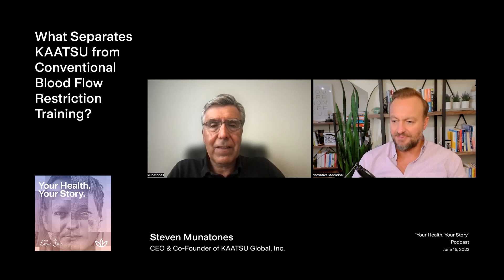What Separates KAATSU from Conventional Blood Flow Restriction Training?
Dive into the fascinating differentiation between traditional BFR and the KAATSU approach. Learn how KAATSU embraces the concept of homeostasis, gently increasing compression through the inflation of bands. Explore the progressive nature of KAATSU as the bands gradually inflate, causing a noticeable impact on the veins and capillaries. Witness the visual changes in the coloration of the hands, signaling the engorgement of tiny capillaries and the positive effects on the entire vascular system.